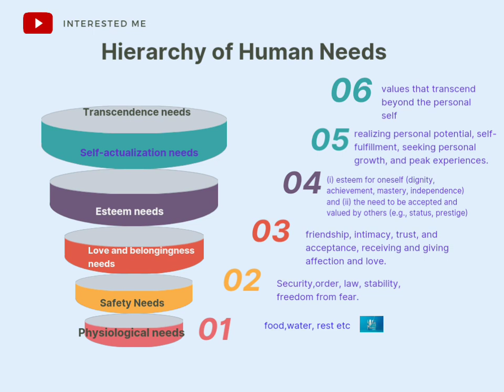Looking deep into our Needs in a hierarchical order.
Needs are of different nature !
Needs requirements and in totality different from one person to another